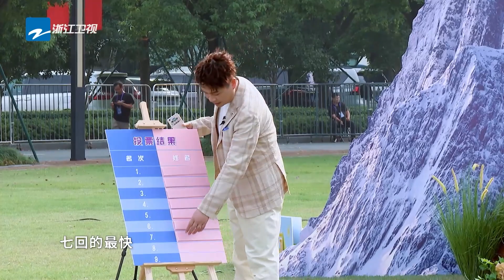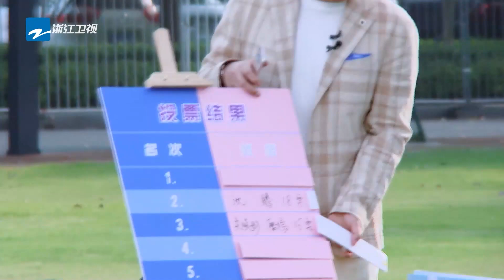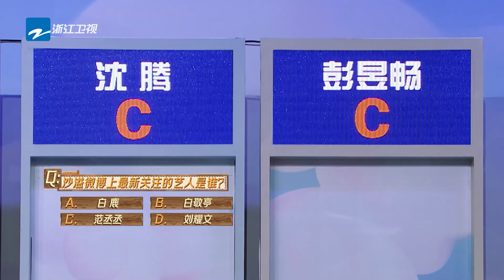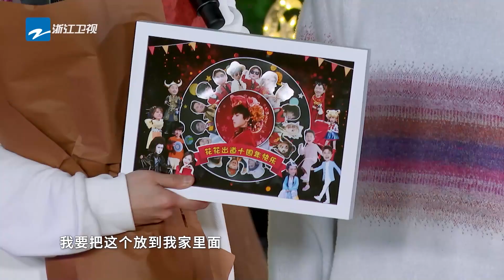当场泪崩！王牌家族准备华晨宇出道十周年惊喜 关晓彤 被曝秒回信息原因？“花彤兄弟”上大分！2023精选特辑 王牌对王牌8